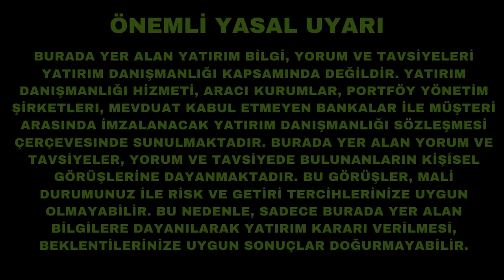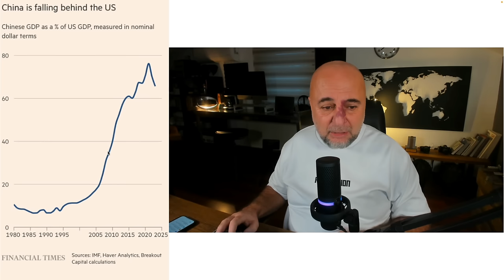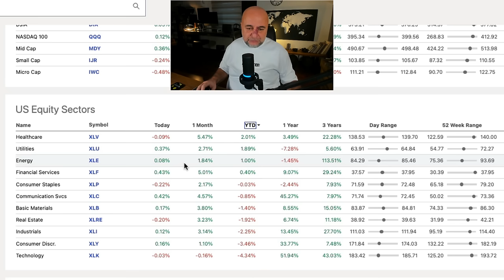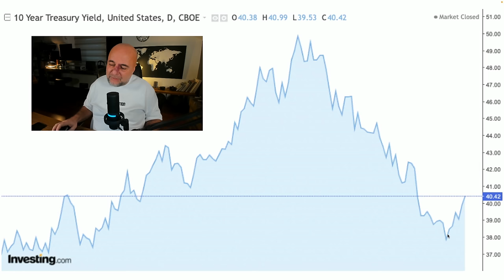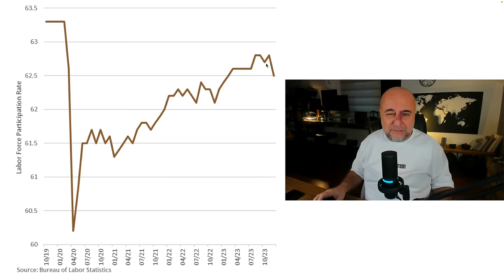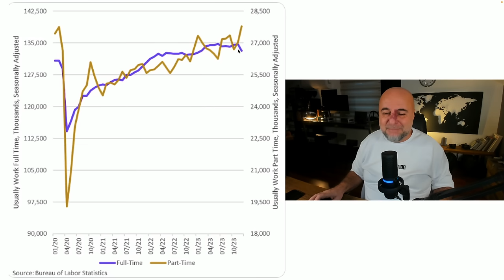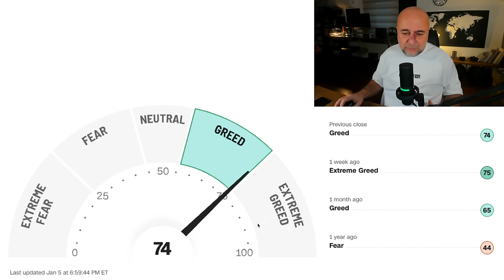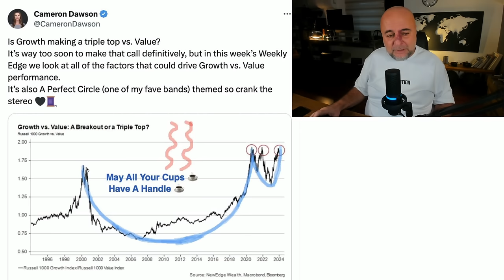Piyasalar Ürkütücü, Peki Boğa Bitti mi?